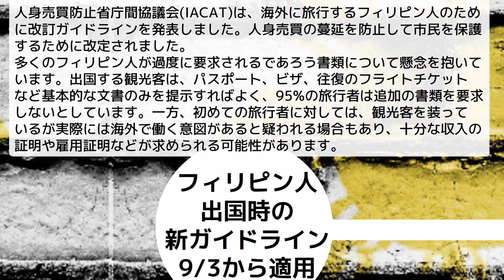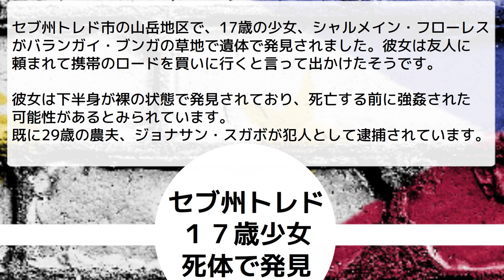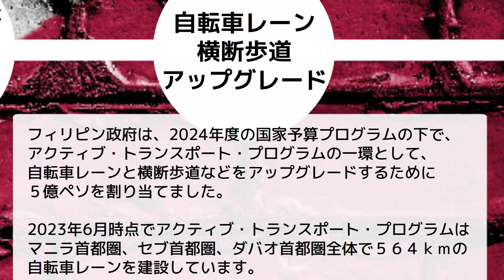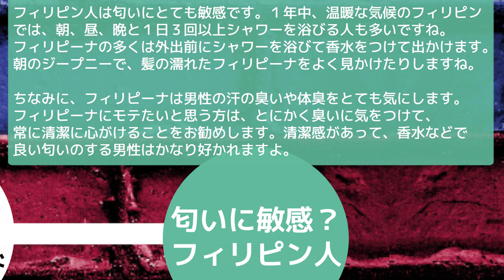知って得するフィリピンNews(2023年8月29日) １７歳ピーナの死体発見